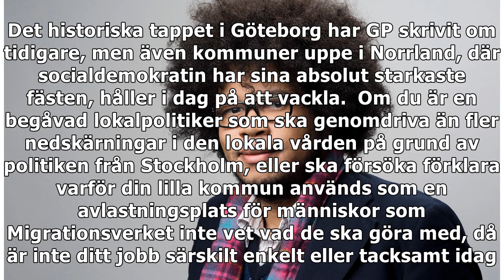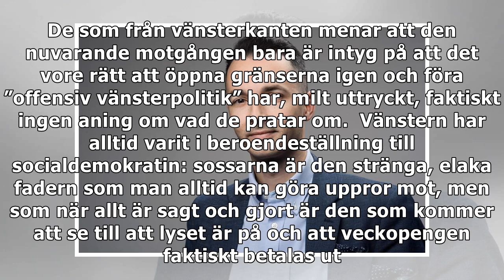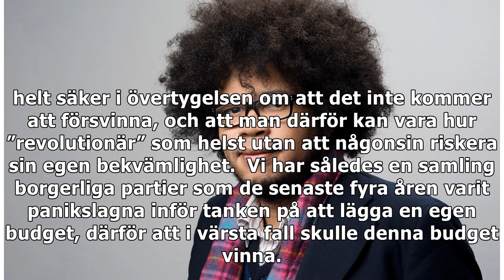Kyeyune: Försvinner sosseriet så försvinner vänstern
Kommer ni ihåg när det grekiska PASOK och andra Europeiska socialdemokratiska partier användes som exempel på vad som också kunde hända på våra breddg...